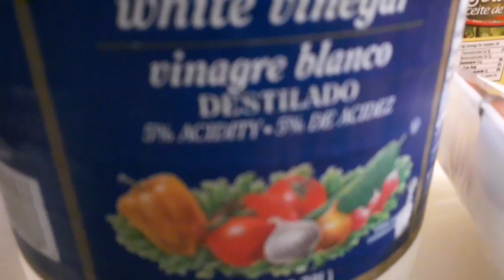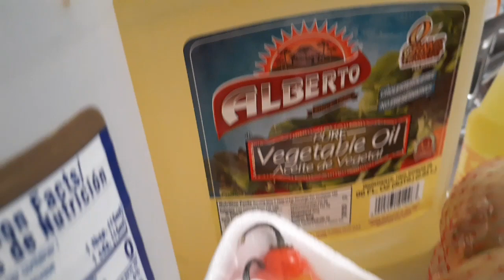Chiktay aransò🇭🇹👩‍🍳vinn aprann fèl